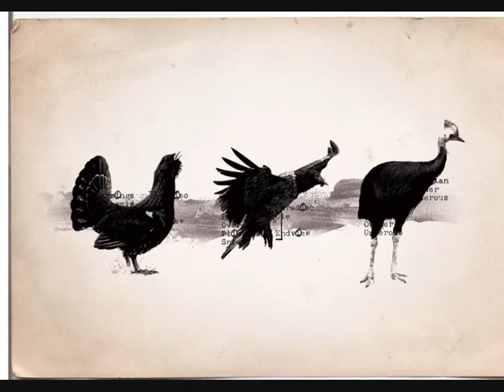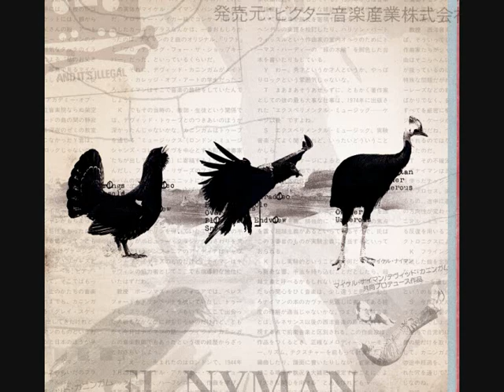Bird Anthem / Michael Nyman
Available on Michael's record label from 21 November 2011. Bird Anthem opens the seminal self titled album released in 1981 on LP. Never before released on CD.